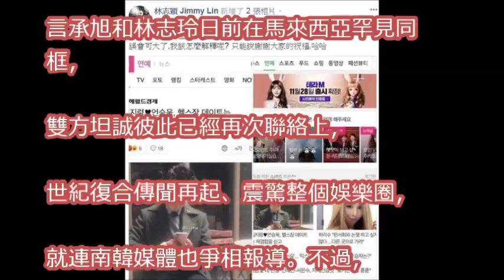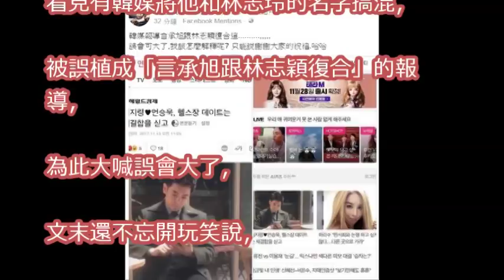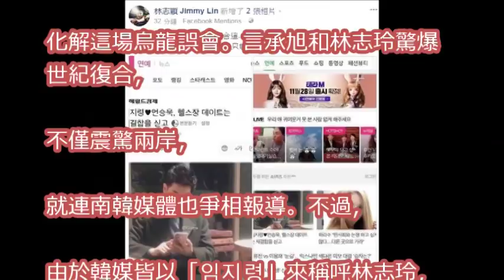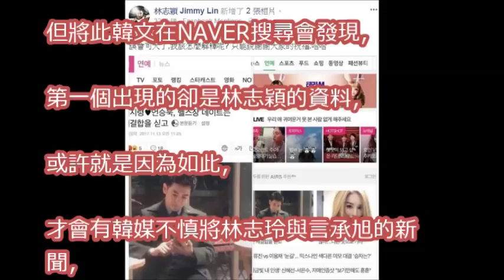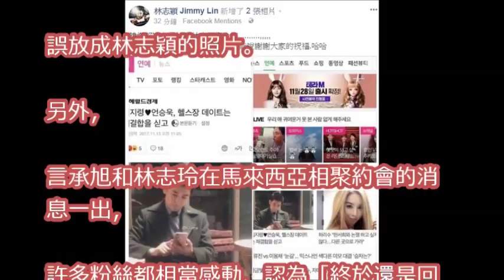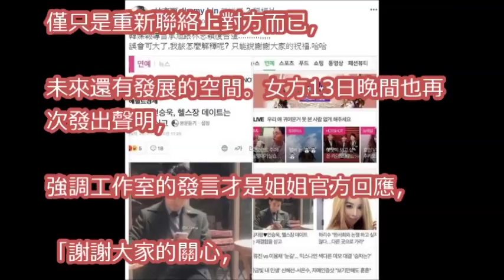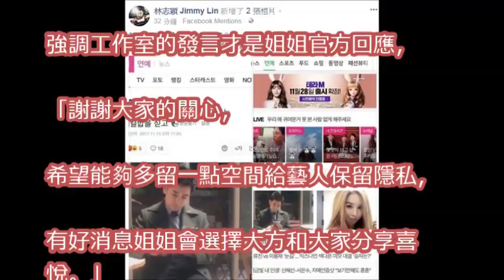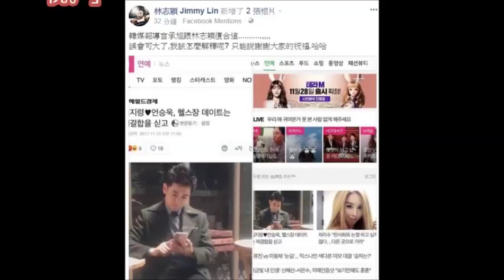韓媒誤報他「復合言承旭」 林志穎笑了：謝謝大家的祝福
林志玲感動的哭了！終於與言承旭複合了，林媽媽吳建豪紛紛表示太開心！llll